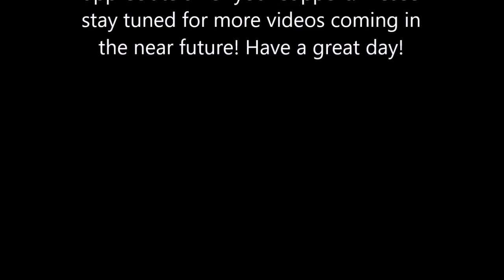Fallout 4 - Thicket Excavations Site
Thicket Excavations Site is a quarry in the Commonwealth located north-east of Concord! When you first approach this site it is filled with water, and there is a mission involved to help Sully Mathis with his water pump troubles! Given some time, perhaps as a settlement mission, if you were to return to this site, the water has mostly been drained out, but it is now inhabited by Raiders and their leader is, you guessed it, Sully Mathis! Please sit back, relax and enjoy, as Mo Dollahs handles both of these situations!